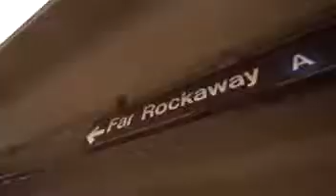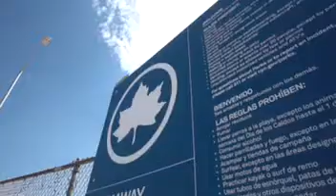Happy Burthday KayRock 😂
4400!
Lost Boy